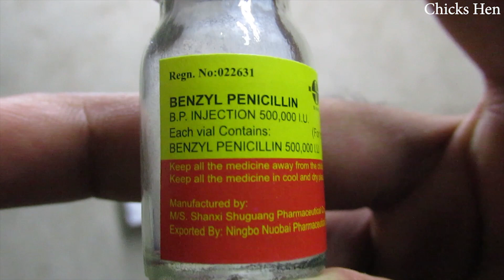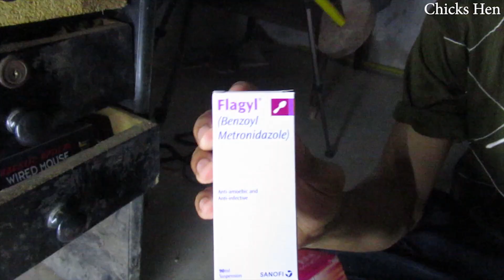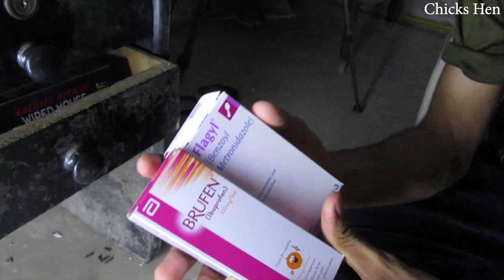Rani khet ka ilaj | Australop murgi treatment | Chicks Hen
Rani khet ka ilaj | Aseel murga treatment | Chicks Hen
Rani khet ka ilaj | Aseel murga treatment | Murga bazi

About video:- is video me aseel murga ranikhet ka ilaj, rani khet ki pehchan, rani khet ka desi ilaj, ranikhet bimari ka ilaj rani khet ki nishani ranikhet vaccine rani khet treatment ranilhet ka gharelu ilaj ranikhet ki bimari ka ilaj Ranikhet bimari ka desi ilaj Ranikhet ki alamat Rani khet ka injenction Murgi ranikhet, Symptoms of ranikhet disease, newcastle disease vaccine, newcastle disease in chickens, Ranikhet ka ilaj murga bazi in urdu / hindi me bataya gya hai, tamam dosto ka shukria jo hamari videos ko watch karne k baad like comment aur subscribe karte hain special  thanks unka jo dost india uk usa uae ksa bangladesh greece pakistan me aseel lovers rehte hain. new castle desiease

Rani Khet ka ilaj by Babar Ali Jatoi
rani khet
babar ali jatoi
aseel murga farm
aseel murga training
aseel murga ki bimari ka ilaj
aseel murgha